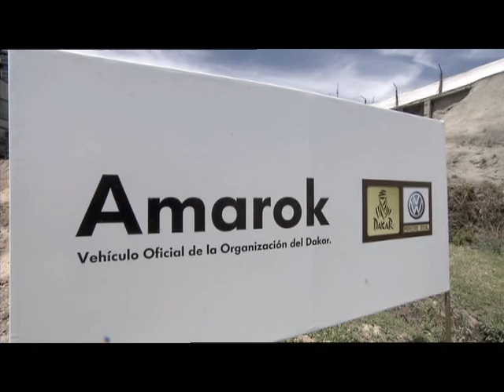Amarok | Rally Dakar | Volkswagen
A Volkswagen colocou a Nova Amarok no Rally Dakar! Confira mais detalhes do veículo

Ao todo, foram 35 unidades preparadas como veículos de apoio na competição, sendo 20 destinadas à organização e 15 ao transporte de jornalistas.